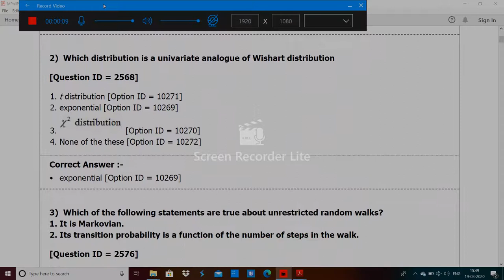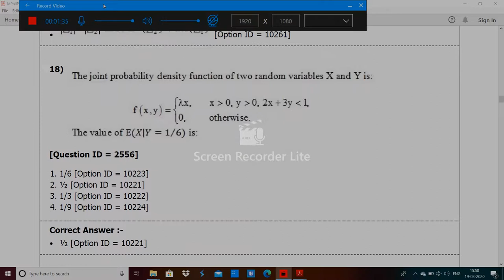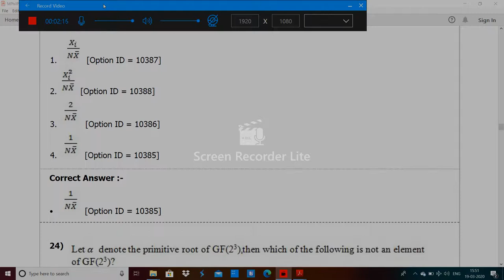DU MPhil PhD in Statistics entrance paper 2019 by hitesh kumar